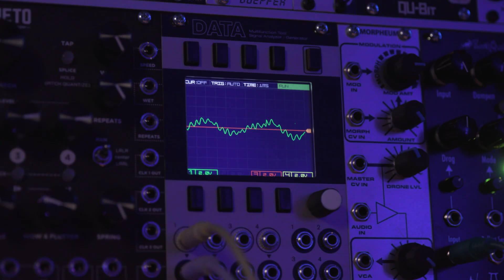Infinite Reverberation at the SDSU Sound Lab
Five years in the making, the SDSU Sound Lab is a one-of-a-kind performance and research space. Through innovative audio technologies developed by associate professor Chris Warren, sounds played in the room can echo forever, opening the door to infinite creative possibilities.

Performers from the SDSU student community and beyond can take advantage of Warren's unique impulse response library and the lab's reverberations during recording sessions.